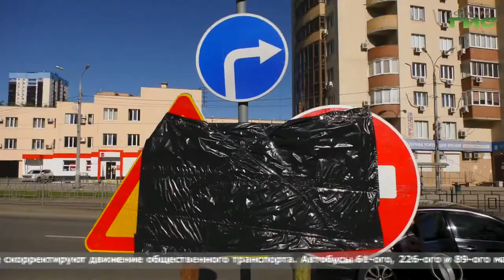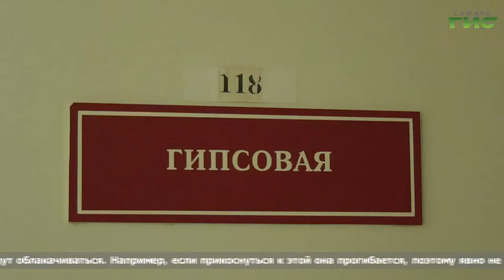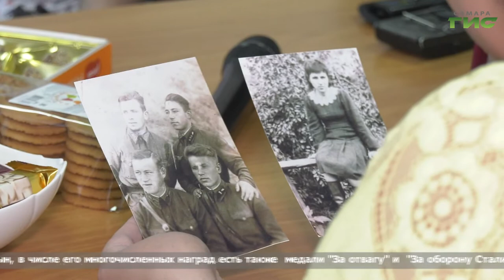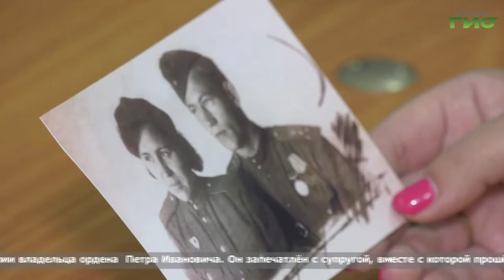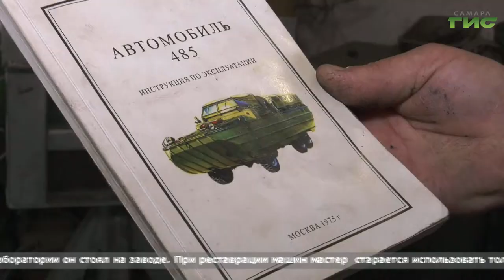"События" (Неделя в Самаре) от 30.05.2020